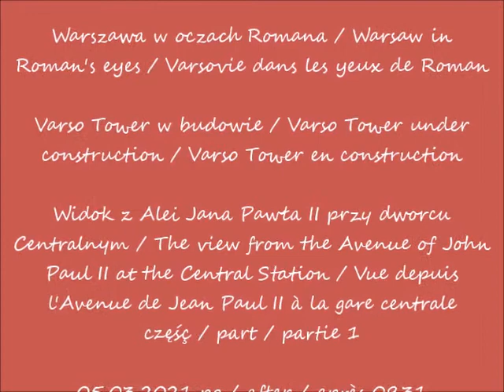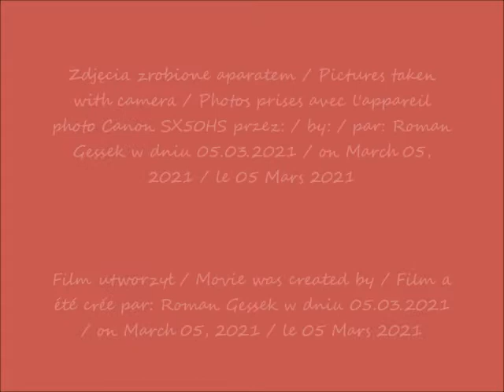2021 03 05 Warszawa Varso Tover w budowie Widok z Alei Jana Pawła II przy dworcu Centralnym cz 1 po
Varso Tower w budowie / Varso Tower under construction / Varso Tower en construction
Widok z Alei Jana Pawła II przy dworcu Centralnym / The view from the Avenue of John Paul II at the Central Station / Vue depuis l'Avenue de Jean Paul II à la gare centrale
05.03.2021 po / after / après 09.31